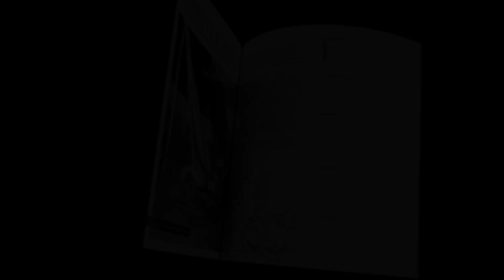P. DES PAGES - une grande victoire sur le cancer.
Interview avec Mme Immacula Oligario, sur son aventure avec le Cancer. Prevention , solutions , conseils.